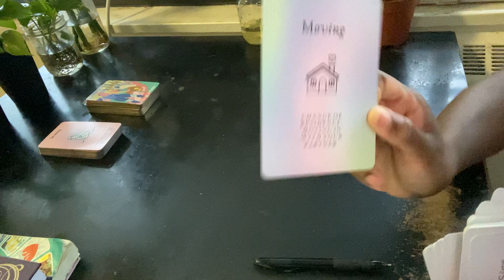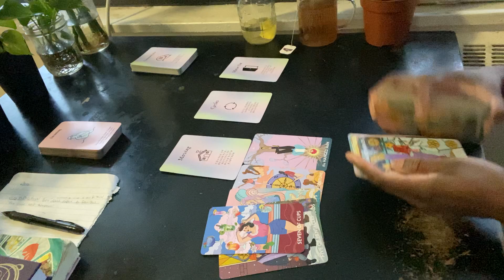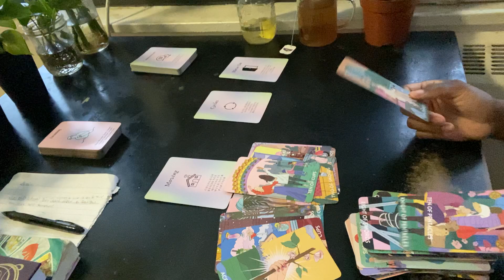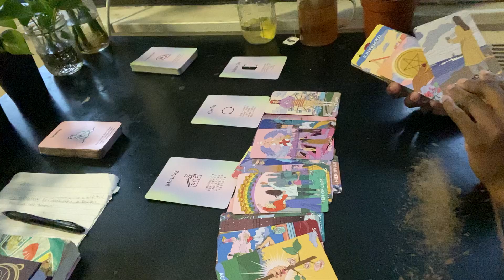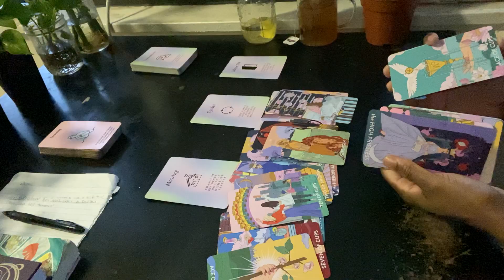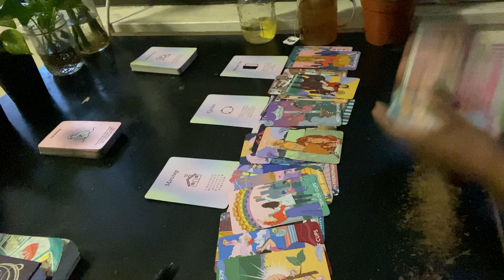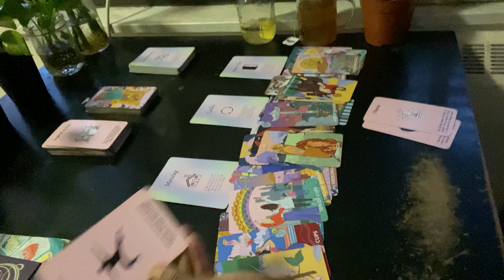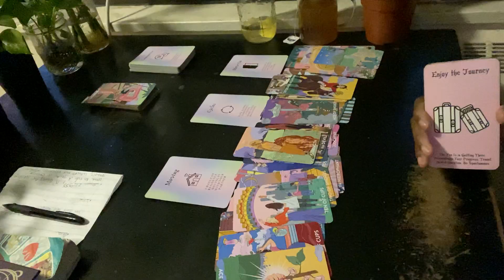Capricorn ♑️ It's DEAD 💀 There Hasn't And Won't Be Any Change Or Growth It's Not Clicking 😑 222 555